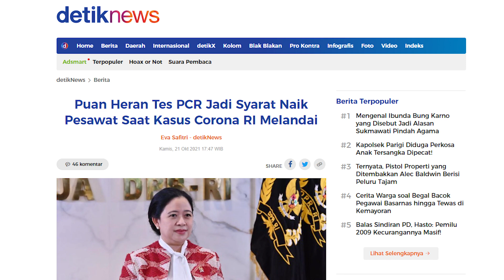SYARAT PCR NAIK PESAWAT: UNTUK LINDUNGI MASYARAKAT ATAU AMANKAN MAFlA BISNIS PCR ?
Kebijakan Pemerintah bahwa tes swab PCR sebagai syarat bagi penumpang pesawat yang berlaku per 24 Oktober 2021, sungguh kebijakan yang aneh bin ajaib. Karena selama ini tidak pernah terjadi kluster covid-19 dari penumpang pesawat.

Kebijakan ini semata-mata hanya untuk melindungi masyarakat atau melindungi bisnis mafia pemeriksaan PCR? Ikuti pandangan Rudi S Kamri dalam  OPINI RUDI berikut ini.